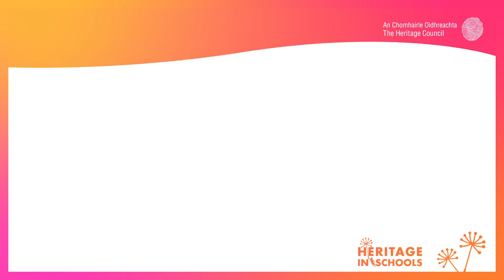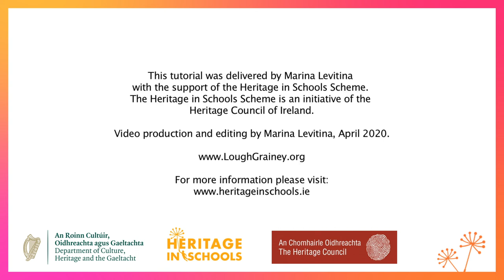Music of the Plants – Part 2 (Beech Tree): Marina Levitina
A Heritage Council tutorial for primary school children, their teachers and parents presented by Heritage in Schools Specialist,  Marina Levitina who introduces us to the beech tree in springtime in an Irish woodland. She shows us how the plants "sing" via the Music of the Plants biofeedback device, and gives a lesson on how to draw the beech tree. For the artwork Marina uses black sugar paper and regular coloured chalk, plus some glitter glue.

The film was made at of the Lough Grainey Nature Sanctuary,